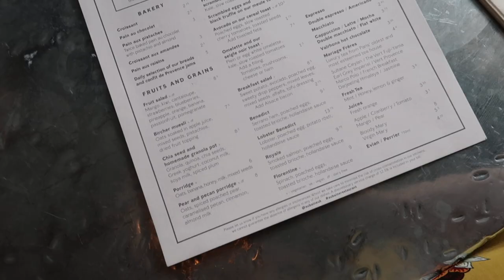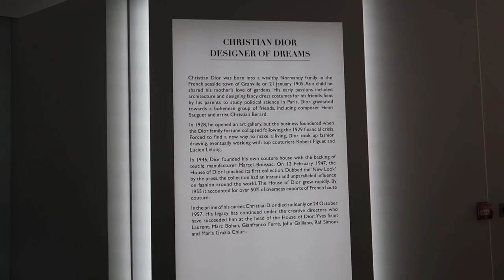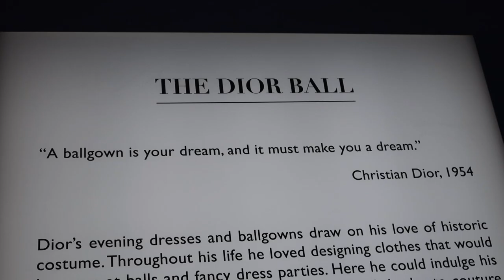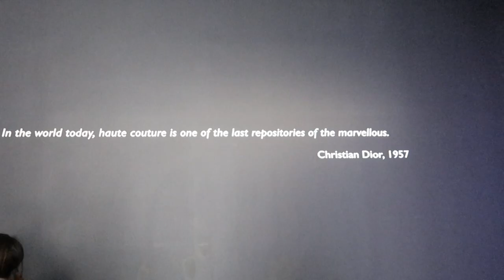London Vlog - Dior Exhibition, Chanel Shopping and Korean Food!| Rose Keats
Lauren and I visited London a few weeks ago to see the Dior Designer of Dreams Exhibition at the V&A, but managed to incorporate some excellent food and some fancy shopping too!

Requested Videos